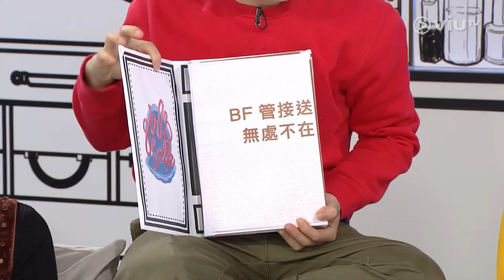《Girls’ Talk - 愛情開箱》第93集 痴身